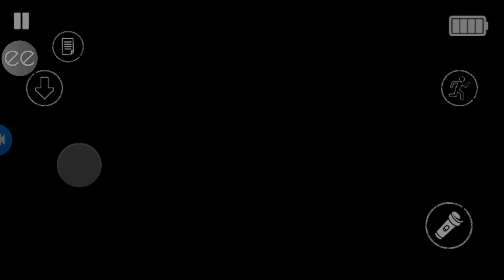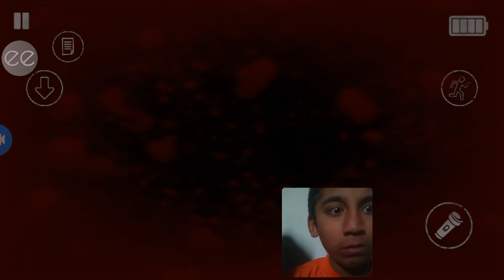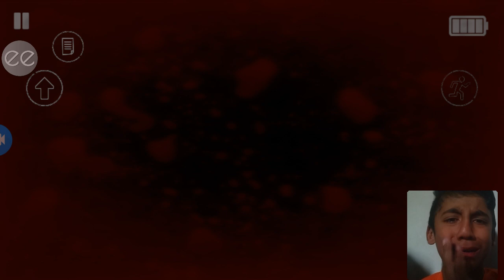November 18, 2020